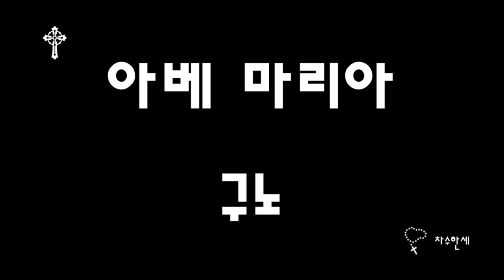아베 마리아 Ave Maria (Bach/Gounod) 바하/구노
아베 마리아

Ave Maria

요한 세바스찬 바하 / 샤를 구노

by Johann Sebastian Bach & Charles Gounod

캐나다 런던

London Canada